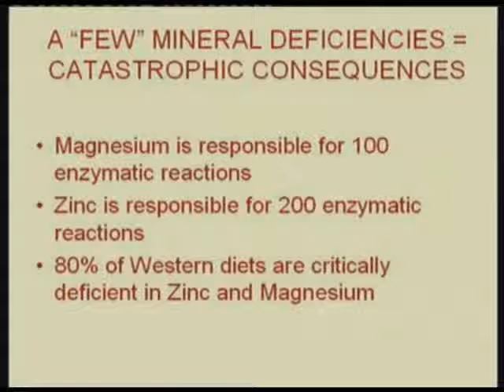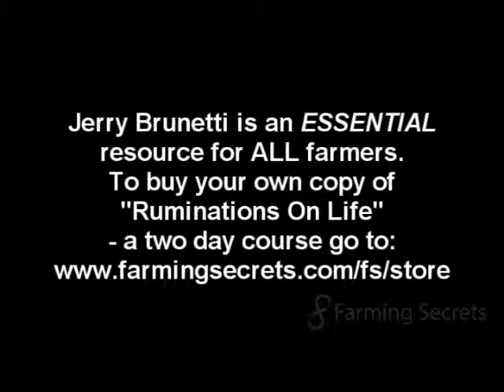Jerry Brunetti talks about minerals via soils and what they do to your body's functions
Jerry Brunetti is an expert who specializes in the formulation and production of health products for farm livestock, equine, pets. He talks about minerals and what they do to your body's functions. Explore Jerry's Online Course today

Jerry says that all functions are dependent on enzymes which need elements coming from mineral sources such as soil or water but how can we get them now?